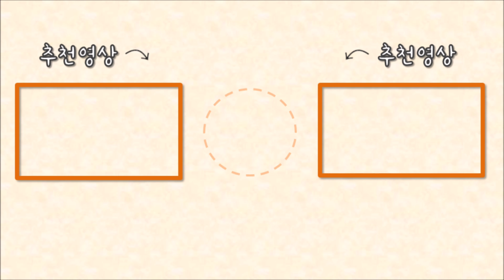손이 가요 손이 가 계란장에 손이 가요~ 중독성 쩔어요 (ෆ`꒳´ෆ) Soy Sauce Eggs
안녕하세요! 쿠쿡안여사예요
이번 영상에서는 간장 계란장을 만들어볼거예요

- 재료 -
계란, 양파, 대파, 매운 청홍고추, 간장, 올리고당, 물, 참기름, 설탕, 참깨

- 레시피 -
1. 계란 10개를 8~10분 정도 익힌 후 차가운 물에 넣어둔다.
2. 대파, 양파, 매운 청홍고추를 잘게 썰어준다.
3. 설탕 50g, 올리고당 50g, 간장 한컵, 생수 한컵, 참깨 1T, 참기름 1T를 넣어 양념장을 만든다.
4. 양념 소스를 잘 풀어준 후 계란 10개를 넣은 통에 붓고, 하루 정도 냉장고에 숙성 시킨 후에 꺼내 먹는다.